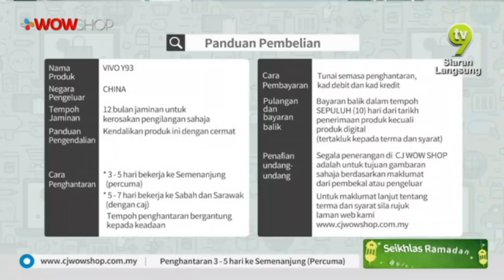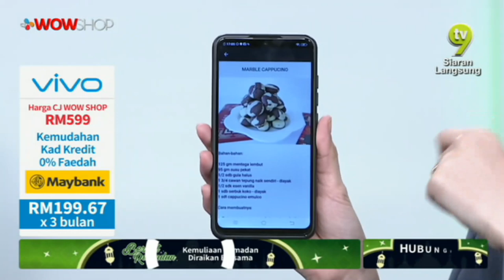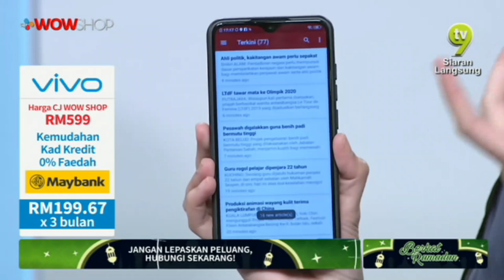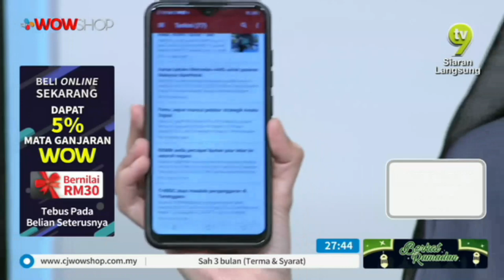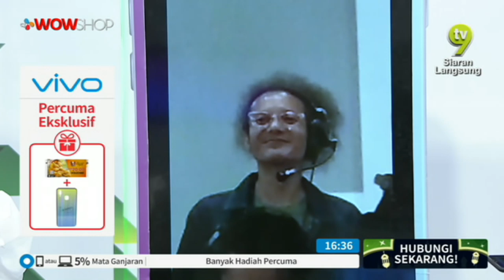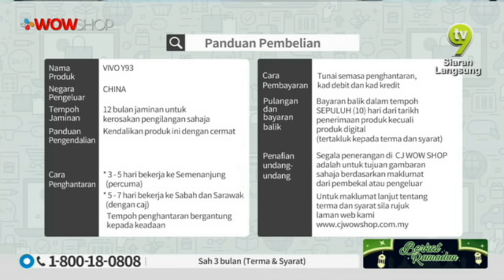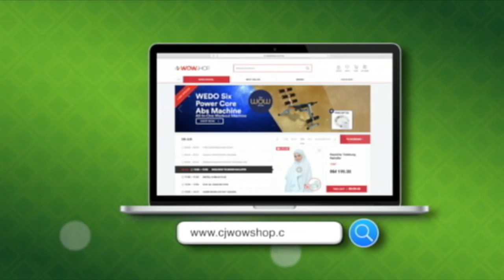VIVO Y93 SMARTPHONE / 03 MAY / TV9 / P3699